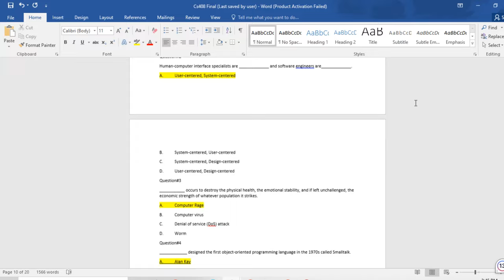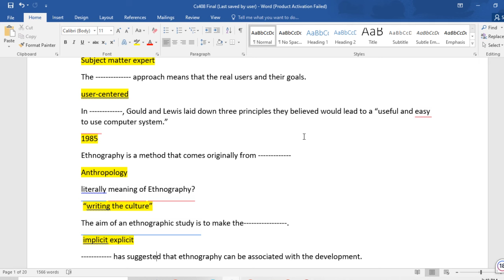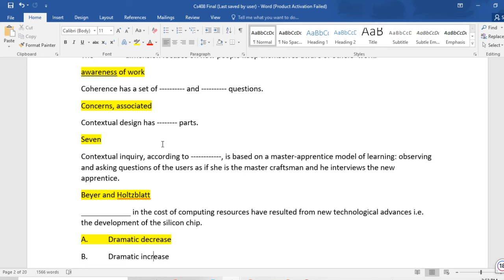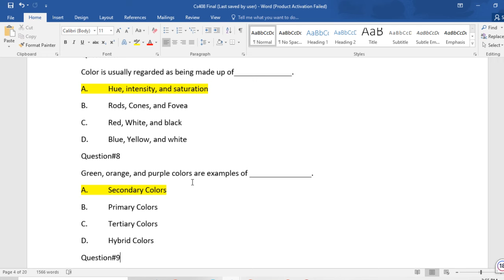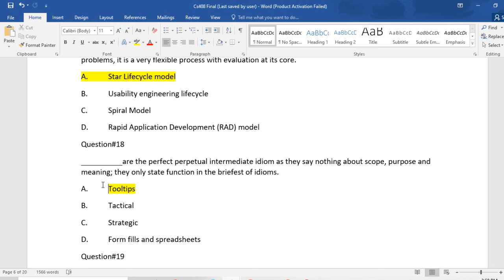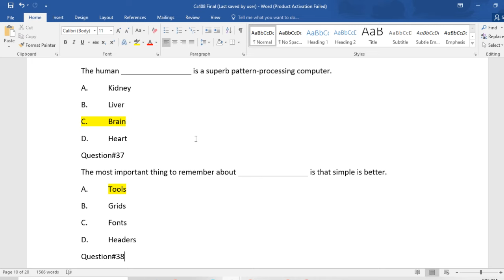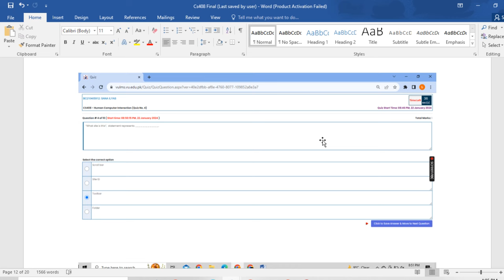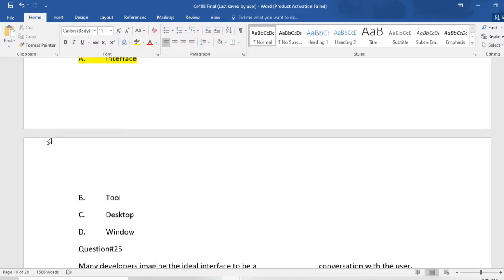cs408 final term preparation || Human Computer Interaction || Current Paper || Sample Paper